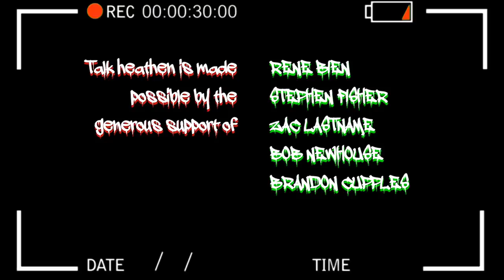Talk Heathen 03.41 with Eric Murphy & Vi La Bianca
Talk Heathen 03.41 for October 13, 2019 with Eric Murphy & Vi La Bianca.

Eric Murphy: Erictheheathen
Jamie Boone: Jamietheheathen

Eric Murphy: @dirtyheathen
Jamie Boone: @reason_evidence

Facebook.com/talkheathen

Reddit.com/r/talkheathen

NOTES

TalkHeathen is the official channel of Talk Heathen. "Talk Heathen" is a trademark of the ACA.